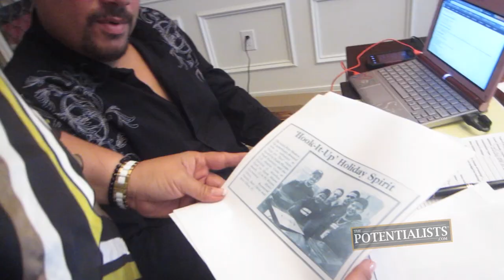HOW TO DO ATKINS (Season 1, Episode 70)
How do you get into the Atkins diet? What is the importance of a letter? Why is everyone drinking a cleansing tea? Watch to find out!

The Marketing Crusader explains the struggles of being a child of an immigrant family. Then, the Master Handshaker and Stunt Vlogger try to get to the bottom of the Camera Technician's new facial garment. Meanwhile, the Motivation Mogul, I.T. Wizard and Marketing Crusader adapt to their new Atkins diet routine.

Bert Oliva
12080 Southwest 127 Avenue
Suite 305